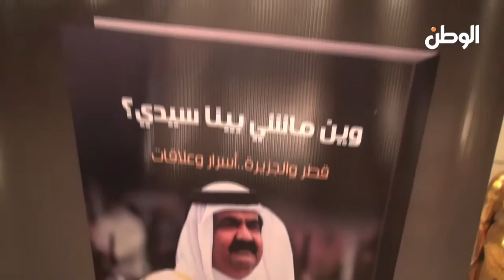بكري: كتاب "وين ماشي بينا سيدي" يكشف نظرية المؤامرة القطرية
تقرير: إسلام زكريا
جريدة الوطن
جريدة يومية مستقلة